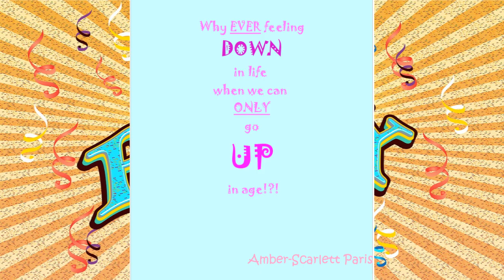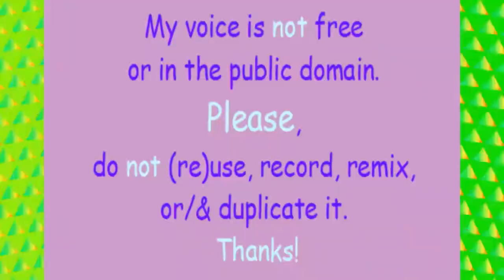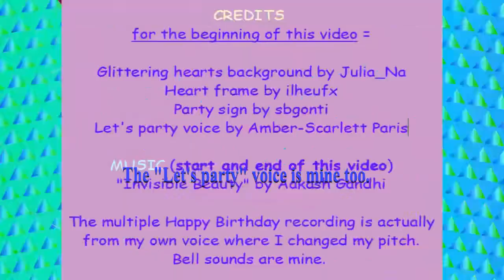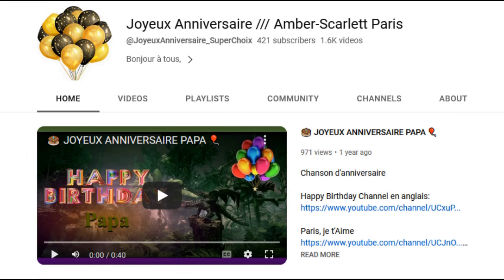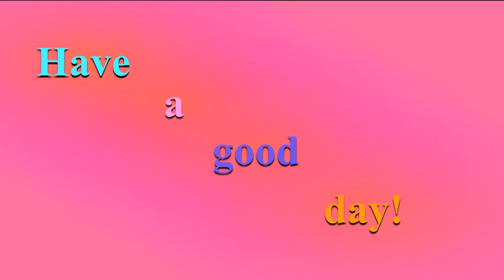TWO 80's style songs 🎂 HAPPY BIRTHDAY BIRGITTA 🎈 (French Parisian Accent)